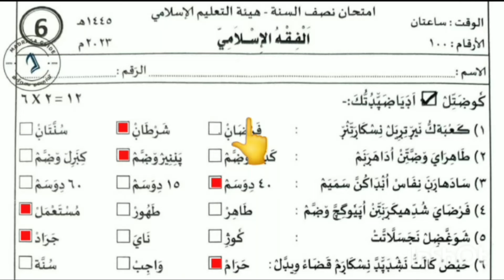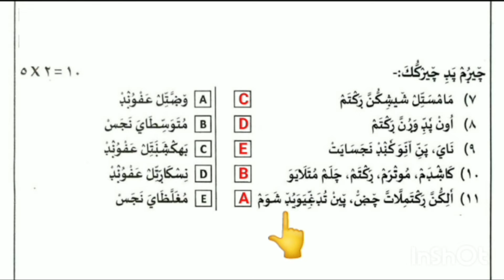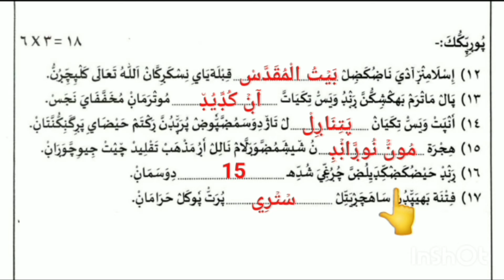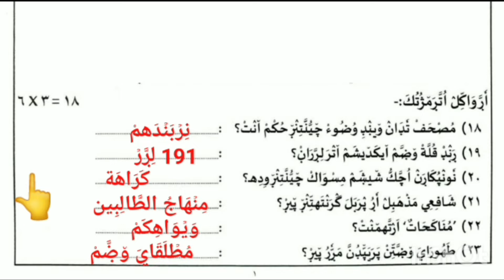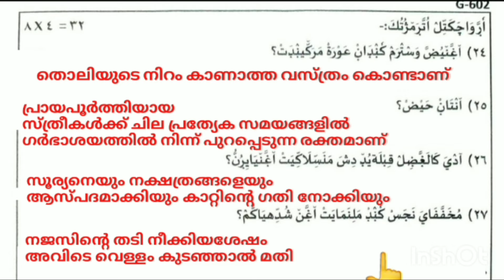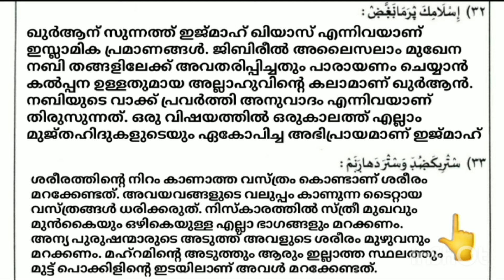CLASS- 6 / FIQHUL ISLAM / 2023 അർദ്ധ വാർഷിക പരീക്ഷ ക്വസ്റ്റ്യൻ പേപ്പർ